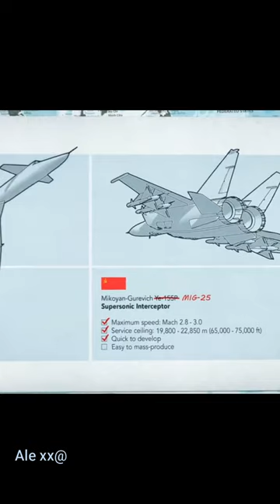Mikoyan Gurevich-25 FoxBAT 🛦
During the Cold War, the Soviet Union developed this jet to counter American aircraft like the SR-71 and slow-moving, high-altitude observation planes. Its top speed of Mach 3.2 was necessary since it was designed to intercept the SR-71, which required an extremely high speed. Contrary to the Blackbird, the Foxbat had four air-to-air missiles, making it an interceptor rather than a reconnaissance plane. While it has successfully completed numerous other combat missions, including those during the Iran-Iraq War, it has never shot down a Blackbird. Although more than 1100 Foxbats were constructed between 1964 and 1984, only Turkmenistan, Russia, Syria, and Algeria now use them.